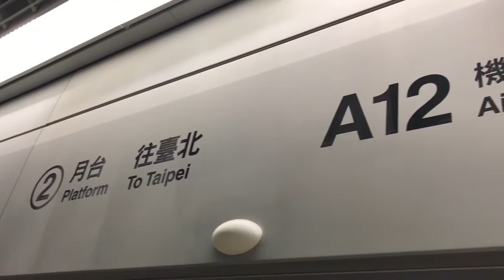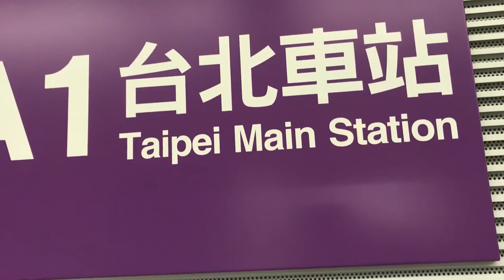【台湾】桃園国際航空ー台北駅の新地下鉄(MRT)に乗ってみた！#194